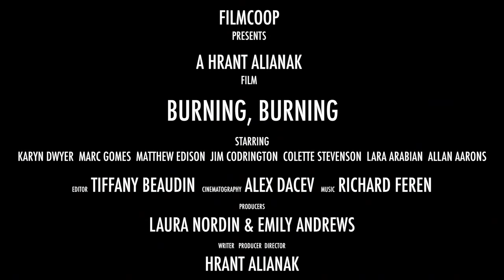BURNING, BURNING (OFFICIAL TRAILER)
Official selection at Raindance Film Festival
September 23 - October 3

A FILMCOOP Production
Written & Directed by Hrant Alianak
Produced by Hrant Alianak, Laura Nordin & Emily Andrews

filmcoop.to